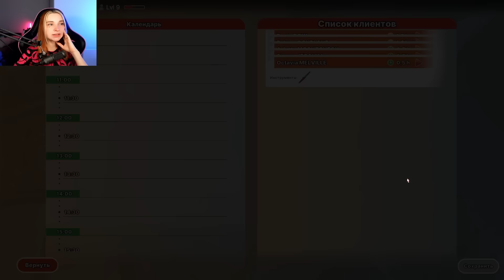УЧУСЬ КРАСИТЬ ВОЛОСЫ... ГЛАВНОЕ НЕ СПАЛИТЬ ► Hairdresser Simulator